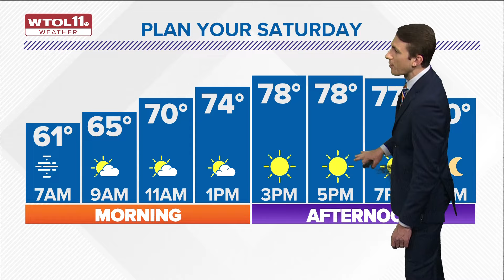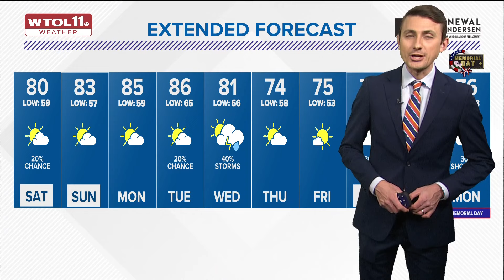Partly sunny, mild weekend ahead | WTOL 11 Weather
Showers will remain widely scattered with many areas enjoying dry weather to usher in the weekend.